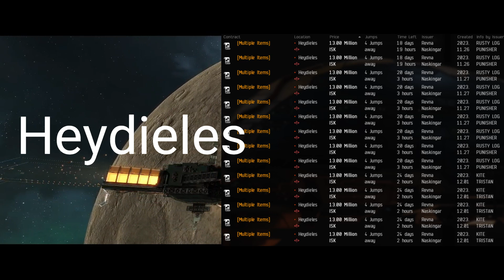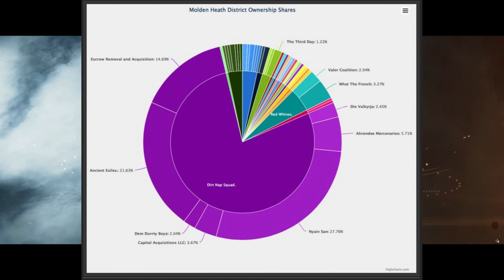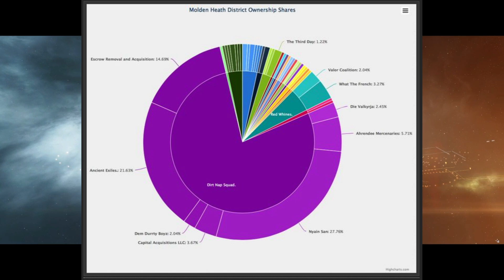Tama Times Contract Convenience And Fentanyl News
Local News! Drone Boxing! Impossible Fetus Vs Beyond Fetus! Snuffed Out Doesn't Get To Own Everything. Dust 514 Vanguard. Zarzakh Gate Sentry Batteries. Acoustic Blues Guitar. Johnie Stark. Piir8. DarkonRhoe. Piir8. Nourv Gate Security Commission

Eve Online LowSec PvP PvE Industry eveonline solo New Eden Year 125